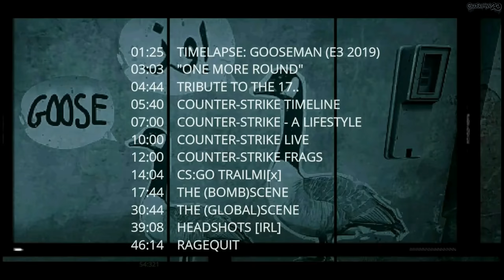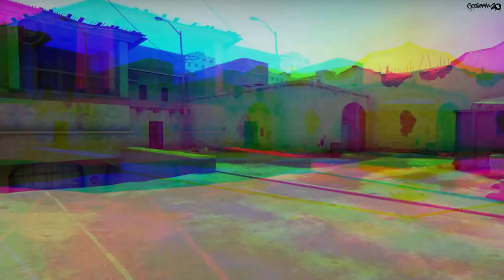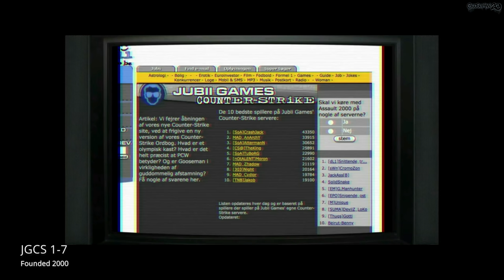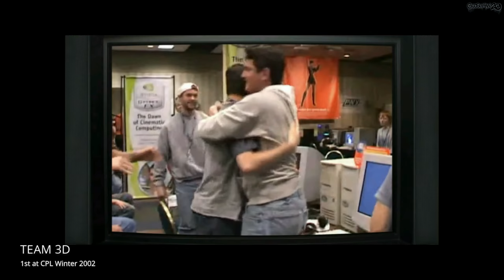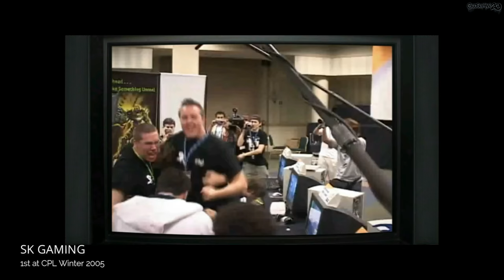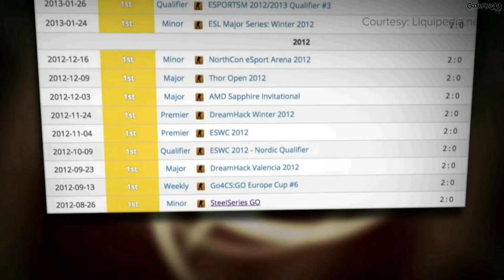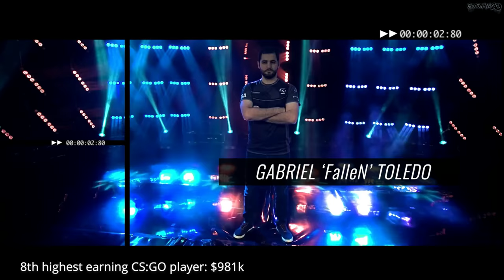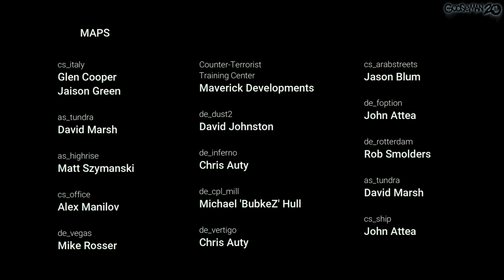Tribute to Counter-Strike inventor/creator: Gooseman [ContinousMix] Released at IEM Katowice 2020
01:26    TIMELAPSE: GOOSEMAN (E3 2019)
          03:03    "ONE MORE ROUND"
          04:44    TRIBUTE TO THE 17..
          05:40    COUNTER-STRIKE TIMELINE
          07:00    COUNTER-STRIKE - A LIFESTYLE
          09:57    COUNTER-STRIKE LIVE
          12:00    FRAGS
          14:04    CS:GO TRAILMI[x]
          17:44    THE (BOMB)SCENE
          30:45    THE (GLOBAL)SCENE
          39:08    HEADSHOTS [IRL]
          46:14    RAGEQUIT
          54:32    SECRET PART

To Gooseman;
We have two spiritual currencies in life: our time and our attention. We pay attention, we spend time. Part of the magic of Counter-Strike is that both time and attention become non-existent, even 20 years after the first release. Very few things in life are like this. Thank you for changing the world and making my world and my career a possibility. The energy you put into Counter-Strike all those years ago, is still vibrant today and still a part of the lives of millions. Hopefully, this video relays a little energy back to the source / Kim Rom, Xplayn

Feat. Mick Rippon, Thomas Mogensen, Thomas, Egeskov Petersen and Rod Thacker